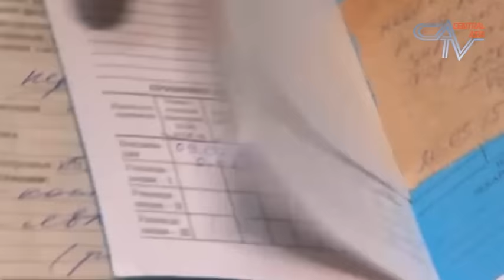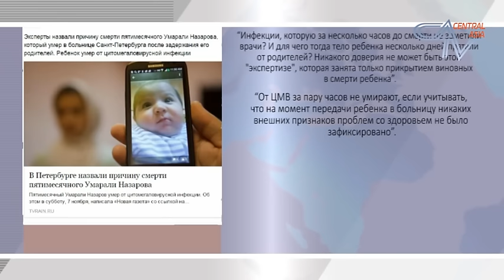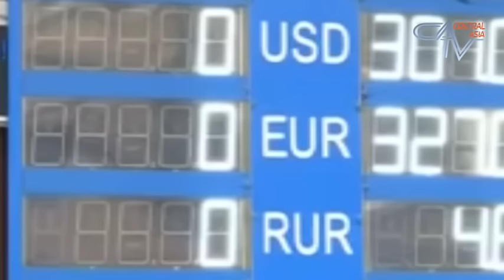Новости Центральной Азии от 09.11.2015. Казахстан. Таджикистан. Узбекистан. Кыргызстан.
В эфире новостная служба Центральноазиатского телеканала, в студии Андрей Рябченко. И сегодня в программе:
- Болезней больше, чем у трех столетних стариков вместе: в Петербурге опубликованы результаты вскрытия младенца Умарали Назарова.
- Самозащита от облавы или политическая акция? В Таджикистане неизвестные зарезали четверых сотрудников военкомата.
- Россия и Туркмения начинают газовую войну за Индию. Есть ли шансы у Ашхабада?
- В Узбекистане задержана группа из пятнадцати милиционеров, которые вместе изнасиловали дубинкой мальчика-подростка.
- В челябинской тюрьме избиты заключенные-мигранты. Каково положение мигранта-зека в колониях?
- Послание киргизского президента: будет ли в Центральной Азии выбран первый глава государства не населением, а парламентом.